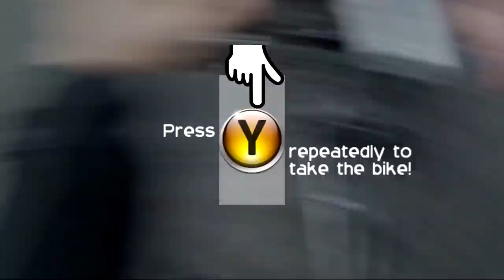CORRE! Jogos PAGOS de GRAÇA e SONY dando por 4 MESES jogos GRÁTIS!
➤ PSN: hadessama94

00:00 PC
05:57 PS4, XONE, PC